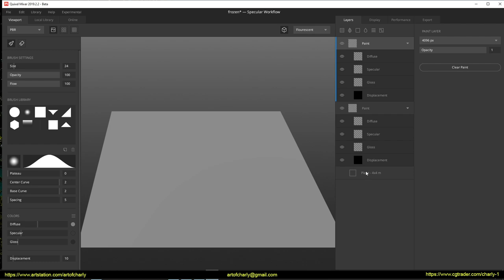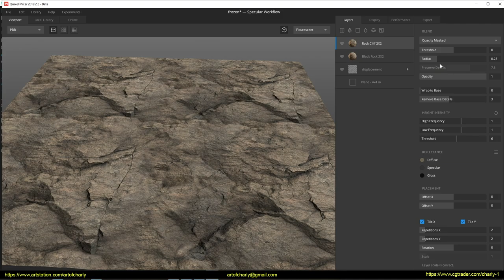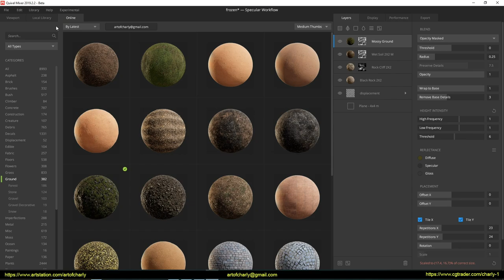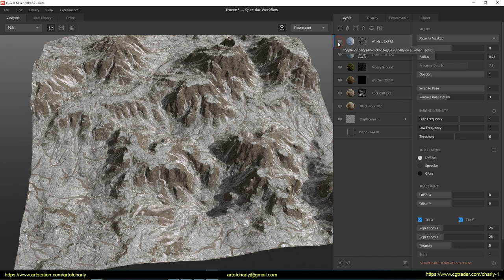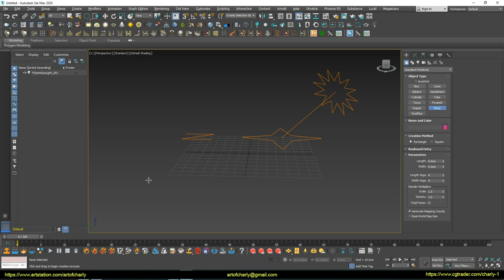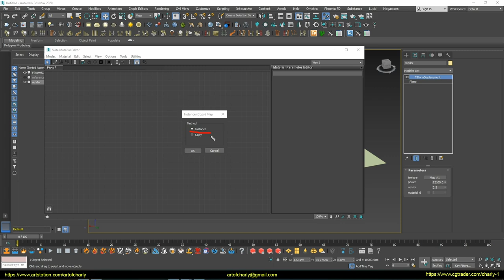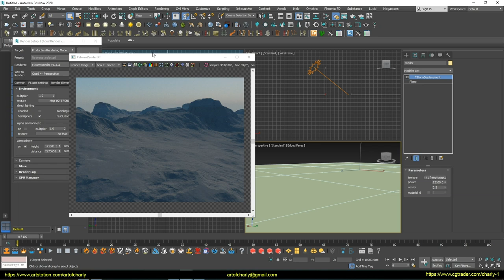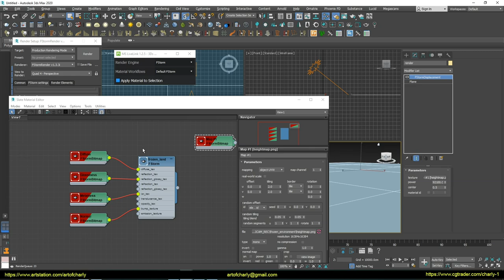Quixel mixer landscape texturing tutorial. Render in 3ds Max and FStorm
Creating a frozen mountains. Part 2.

         In this part we will talk:

- about how to create material in Quixel Mixer, which includes different textures assigned by masks.
- How to export all this material to Quixel Bridge and import into 3ds Max.
- about how to render the landscape in FStorm and create a basic atmosphere, about which we will continue to talk in the 3rd part.

           Video content:

0:00 - Information about the subtitles
0:05 - Tutorial theme
0:13 - Creating a new project in Quixel Mixer and importing a Displacement map from the World Creator 2.
1:55 - Assigning a different materials by using exported heatmaps
6:37 - Export material to Quixel Bridge - for further import to 3ds Max
7:07 - Setting up a scene in 3dsmax for rendering in FStorm
10:00 - Adding FStorm Sky and turning on the atmosphere. View adjustment.
12:03 - Tone Mapping
12:21 - Export received material from Quxiel Bridge
14:01 - Forrender Renderfarm
14:12 - InfoPartners
14:15 - Preview of other lessons and playlist.